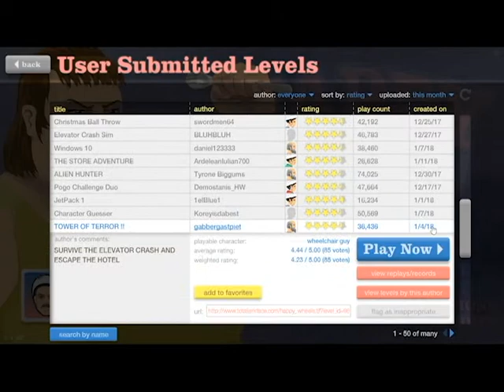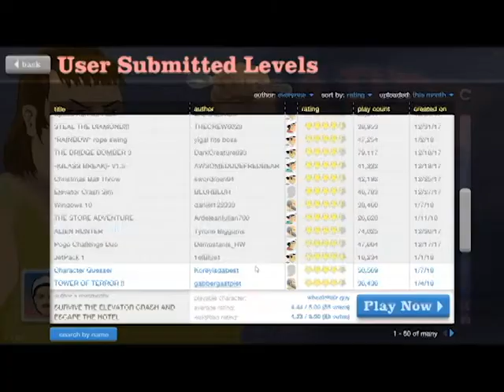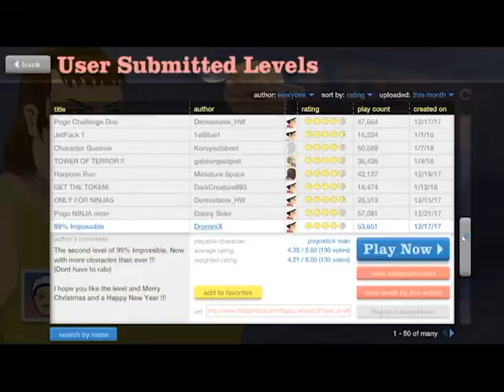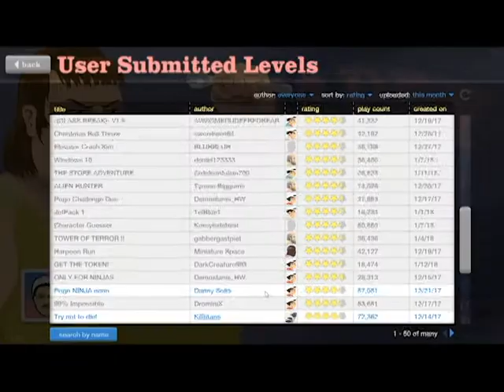happy wheels #1 "What is Desney Land"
today i will be playing happy wheels